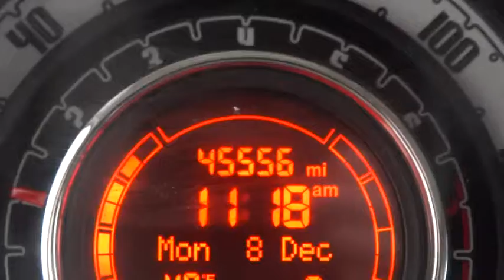2012 FIAT 500 Concord, Charlotte, Gastonia, Matthews, Huntersville, NC F150025A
2012 FIAT 500
Hendrick FIAT of Concord: Servicing Concord, NC near Charlotte, Gastonia, Matthews, and Huntersville, North Carolina.
2012 FIAT 500 2dr Conv Pop - Stock#: F150025A - VIN#: 3C3CFFDR6CT123076

7610 Hendrick Auto Plaza NW

Pop trim, Giallo (Yellow) exterior and Black Interior interior. CARFAX 1-Owner, Excellent Condition. Aluminum Wheels, Head Airbag, iPod/MP3 Input, 5-SPEED MANUAL TRANSMISSION, BOSE PREMIUM AUDIO PKG, GIALLO (YELLOW), BLACK SOFT TOP, Non-Smoker vehicle. AND MORE! KEY FEATURES INCLUDE: iPod/MP3 Input Rear Parking Aid, MP3 Player, Bluetooth, Aluminum Wheels, Keyless Entry, Electronic Stability Control, Heated Mirrors. Pop with Giallo (Yellow) exterior and Black Interior interior features a 4 Cylinder Engine with 101 HP at 6500 RPM*. OPTION PACKAGES: Bose premium audio, security alarm, SIRIUS satellite radio w/1-year subscription, (STD). EXPERTS CONCLUDE: The 2012 Fiat 500 is yet another stylish subcompact that proves that small can be cool. -Edmunds.com. BUY FROM AN AWARD WINNING DEALER: Our Dealership specializes in saving you time and money with our streamlined sales process and aggressive pricing. We offer all makes and models and have hundreds of used vehicles in one convenient location. Shop with confidence as every vehicle has been through our thorough inspection process and comes with a 30 day limited warranty. Our Team will BUY YOUR VEHICLE and you are under no obligation to purchase one from us. Pricing analysis performed on 12/1/2014. Horsepower calculations based on trim engine configuration. Please confirm the accuracy of the included equipment by calling us prior to purchase.